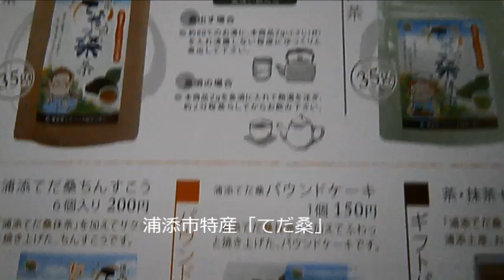ウラソエ仮面、JIMOT CM COMPETITION in 浦添（ウラソエ）市の撮影風景の巻